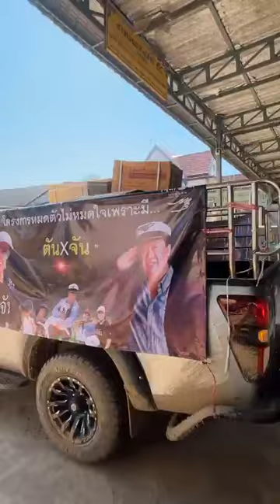Live มอบชุดนักเรียนให้เด็กๆ โรงเรียนบ้านไม้ลุงขน | อีจัน EJAN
Live เตรียมเปิดเทอม ! น้ำท่วมชุดนักเรียนหาย อีจันส่งให้ใหม่ กับน้องๆ รร.บ้านไม้ลุงขน แม่สาย